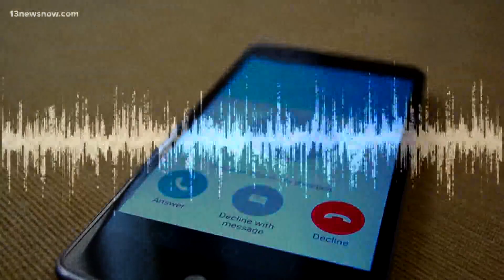Three Things To Know: Spam calls, Virginia Beach council seat and new grocery stores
Here's a few things to know that are going on locally and nationally.